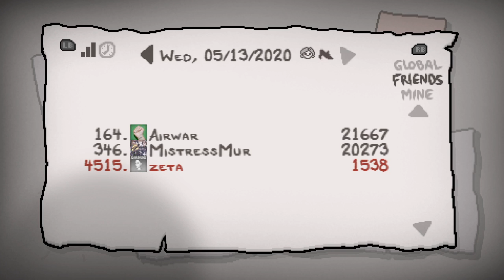The Binding of Isaac: Afterbirth+ - Twitch VOD#28 [13/05/2020]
Daily Run del 13/05/2020 (National "Stamp Out Hunger" and Frog Jump day), trasmessa originariamente live su Twitch.